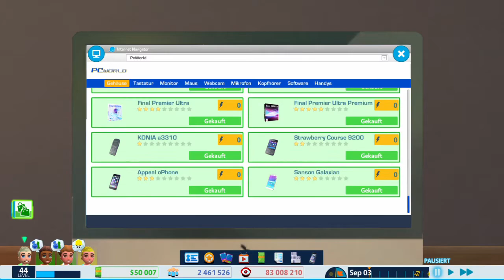YouTubers Life -deutsch- 097 - Ich beantworte fleißig Zuschauerkommentare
YouTubers Life [deutsch] Folge 097.

Wie fühlt es sich an, erfolgreiche YouTube Videos zu produzieren? Wie ist es, wenn man mit diesen Videos Geld verdient? Wie fühlt es sich an, wenn man auf Party erkannt wird und Firmen mit einem kooperieren wollen?
Tja das kann ich euch nicht sagen, denn all das kenne ich nicht. Aber wir können mal so tun als ob. Wir simulieren einfach mal mein Leben als YouTuber. Was passiert, wenn ich anfangen würde, vernünftige Let's Plays aufzunehmen und meine Videos mehr Qualität hätten.

Begleite mich auf meinem Weg, der erfolgreichste YouTuber zu werden.

Dein
FatLP

📽 Videogenre: Let's Play
🕹 Spiel: YouTubers Life
⚒ Entwickler: U-Play Online
💻 Publisher:
U-Play Online,  Raiser Games
🌍 YouTubers Life offiziell:

Dein
FatLP

Tastatur: Logitech G11
Monitor2: ASUS VW222U
Mainboard: ASRock H97 pro 4